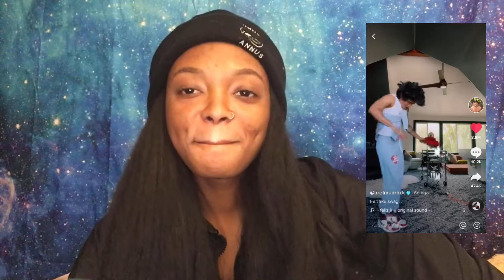EXPOSING MYSELF || Tiktok Edition